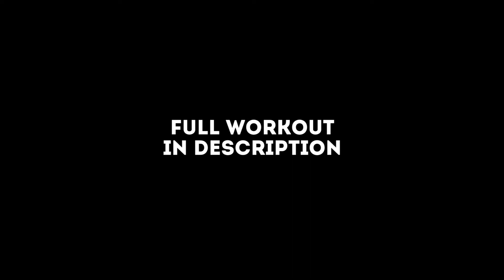Shoulder Day | Full Workout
Workout:
OHP - 4x8
Upright Row- 4x8
Face Pulls- 4x8
Side Delt Raises- 4x8
Shrugs- 4x8
Front Delt Raises- 4x8

My Gear:
Camera:  Canon EOS M3 - iPhone 7+ - 5D mkII
Lenses: 24-105mm Canon L Series - 18-55m Canon EF-M - Rokinon 24mm, 35mm, 85mm
Mic: Azden SMX-10, Gigibon Mini Mic
Mic Bracket: Vello CB-600 Straight Flash Bracket
Tripod: Joby Gorilla Pod
Backpack: LowePro Sling Bag